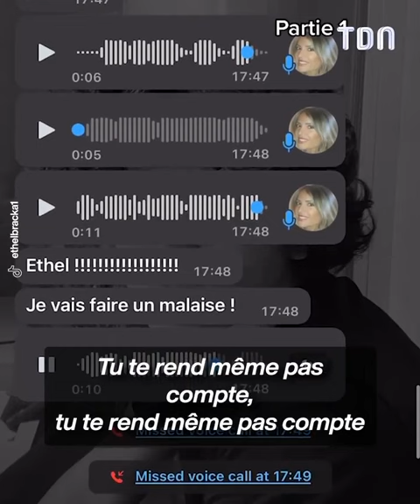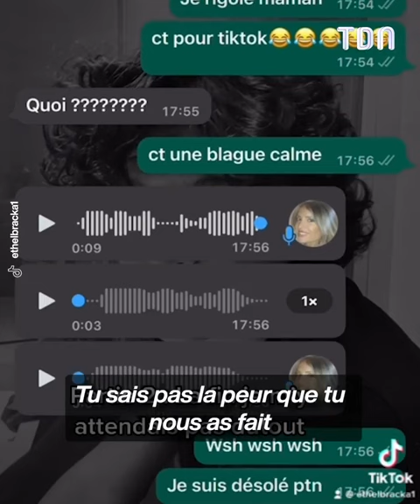Elle prank sa mère ça tourne mal 😳